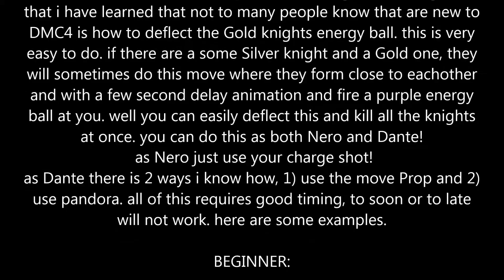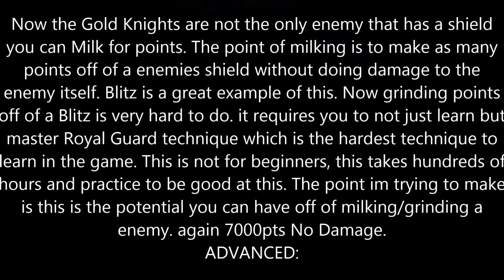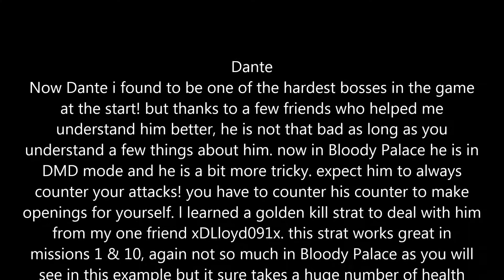DMC4: Tips and tricks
hey everyone, so i have been asked some questions about dmc4 and i found it easier to make a video clip trying to explain a few things then just helping out through text, so this is it. just a few small simple things not to complex for gamers starting out at dmc4 or trying to improve to be better. nothing advanced here except for the blitz part but just showing more and better understanding of the overall concept is what i was going for. i hope this helps and enjoy. i also want to give a shout out to my one friend xDLloyd091x for the dante kill strat, it was his idea, i just learned from him. also to my friend Ransom Seraph i hope this helps. please check out and sub to both of there channels.